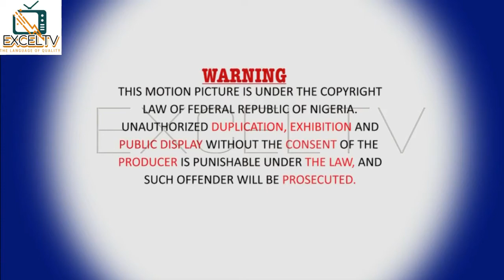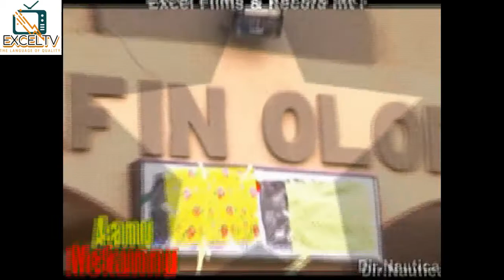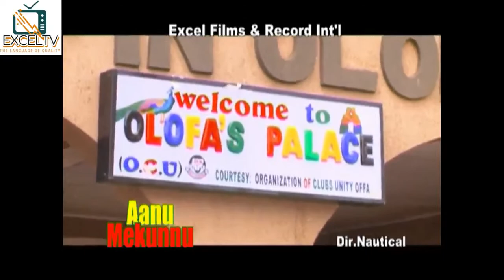AANU MEKUNU | SHEIKH SANNU SHEU FOR OBA OLOFFA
Aanu Mekunu is an Islamic lecture from As-Sheikh Ustaz Sannu Sheu in collaboration with Sheikh Muyhiddin Salman Husayn for his Royal Highness Oba Mufutau Gbadamosi Esuwoye II  in commissioning of Oloffa Palace entrance notification Light. Marketed and distributed by Excel Films and Records International Powered to ExcelTv.